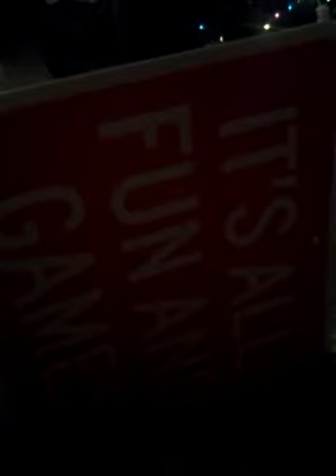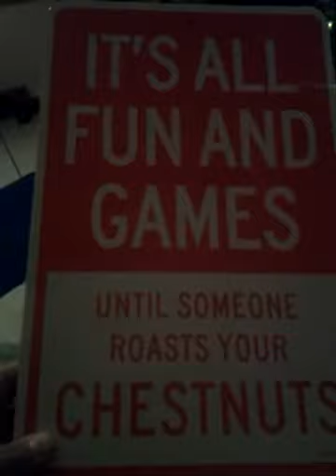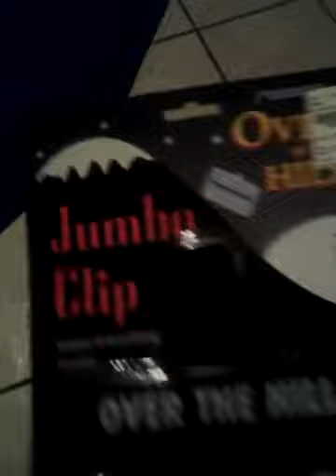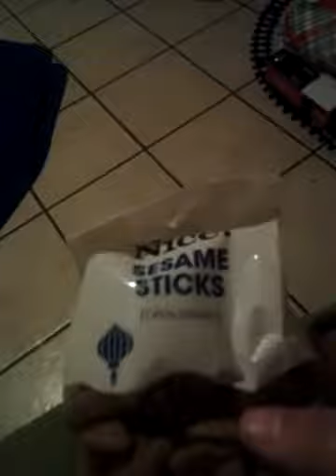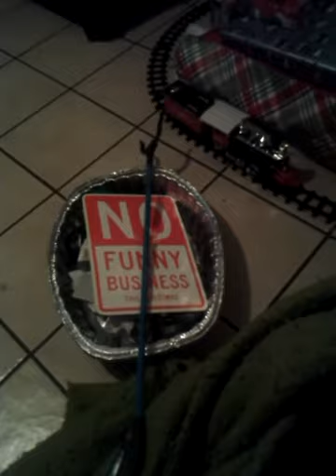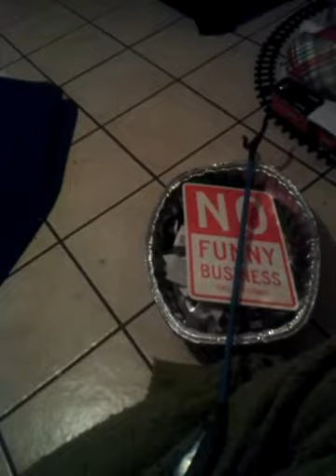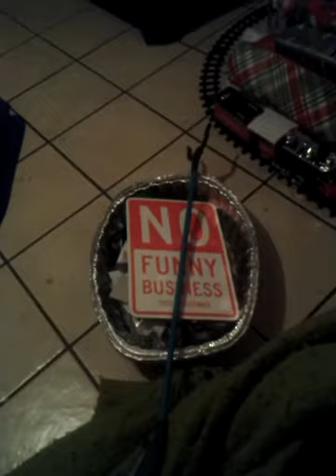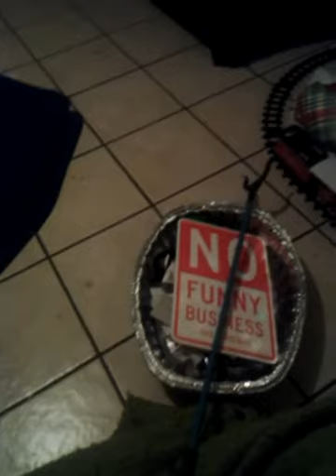Oops Dollar Tree again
items from various places